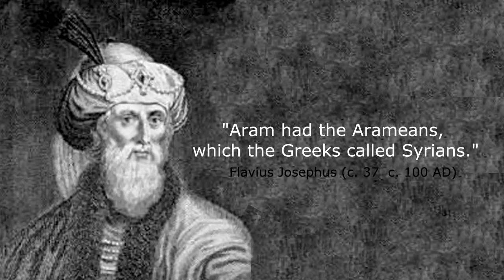Flavius Josephus about the Arameans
Flavius Josephus (c. 37 -- c. 100 AD (or CE)) was a 1st century Jewish historian and apologist of priestly and royal ancestry who survived and recorded the Destruction of Jerusalem in 70 and later settled in Rome.

"Aram had the Arameans, which the Greeks called Syriacs."

(Antiquities of the Jews, translated by William Whiston in 1737, Book I, Chapt. 6)